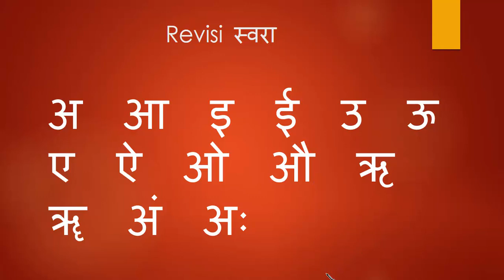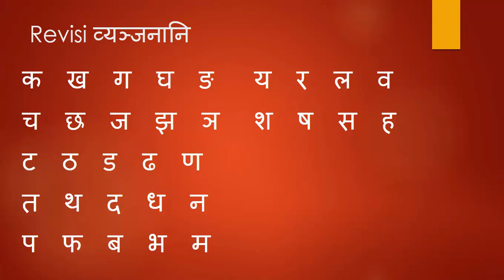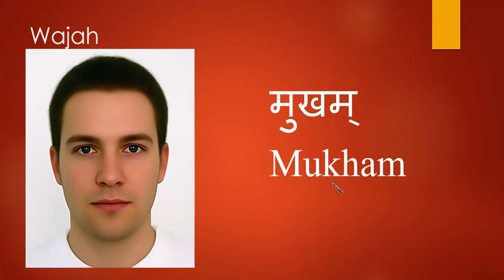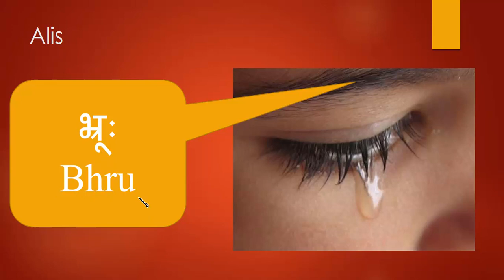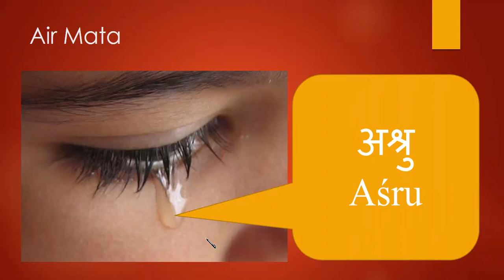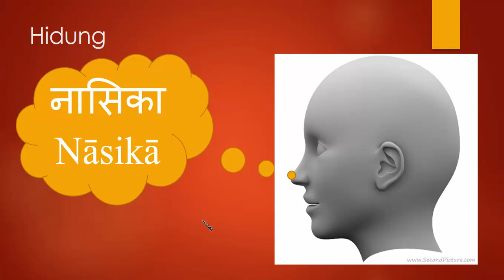Bahasa Sansekerta: Kosakata Sansekerta #1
Hai...
Video tutorial bahasa Sansekerta kali ini mengajak anda mulai mengenal kosakata. Disini saya mengenalkan 10 kosakata, yang saya mulai dari mengenal bagian-bagian tubuh dan saya mulai dari kepala.
Semoga video ini bermanfaat. Selamat belajar.